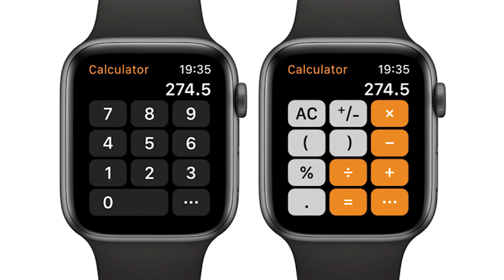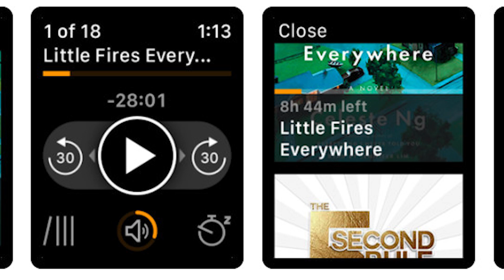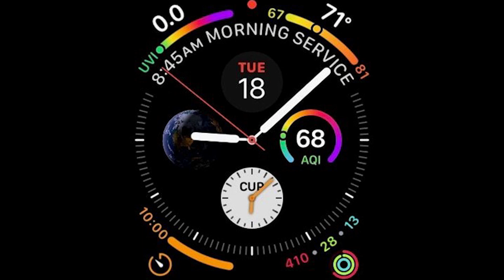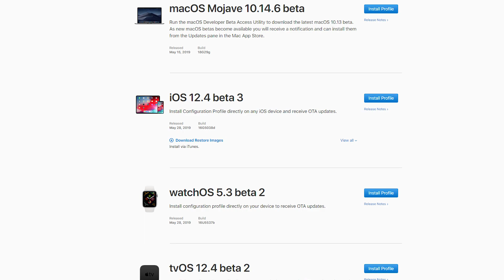How To Get WatchOS 6 NOW!!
We are coming very close to WWDC 2019, meaning that WatchOS 6 is just around the corner. The new software for your Apple Watch will bring many new features and changes including new apps from iOS and health. You might be wondering how to get WatchOS 6 Beta 1, so watch until the end to know more!